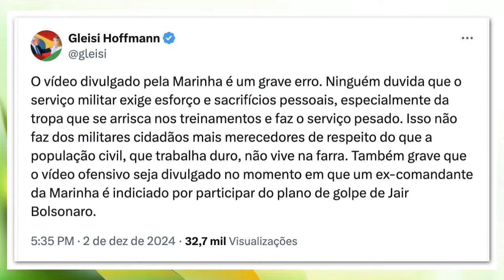Gleisi Hoffmann diz que vídeo da Marinha sobre 'privilégios' é "grave erro"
Gleisi Hoffmann, deputada federal (PT-PR) e presidente do Partido dos Trabalhadores, criticou o vídeo da Marinha que questiona os "privilégios" dos militares. De acordo com Gleisi, o vídeo é um "grave erro": "Ninguém duvida que o serviço militar exige esforço e sacrifícios pessoais. [...] Isso não faz dos militares cidadãos mas merecedores de respeito do que a população civil".

📷 Reprodução: Agência Brasil

PROMOÇÃO
Utilize o Cupom AURI10 para concluir a compra